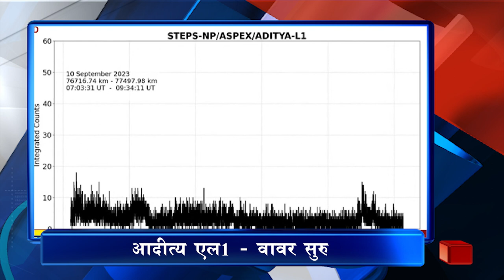5 PM Headlines (18/09/2023)